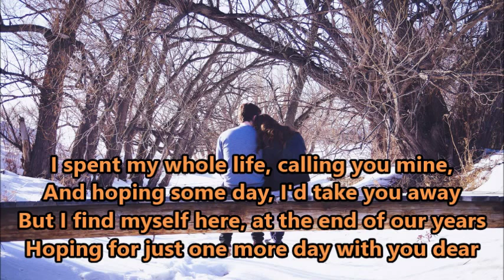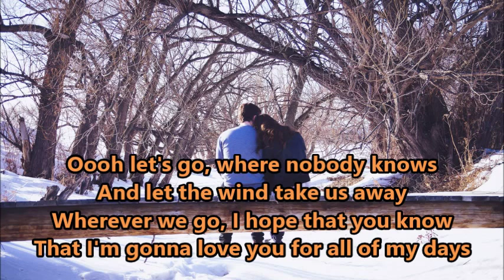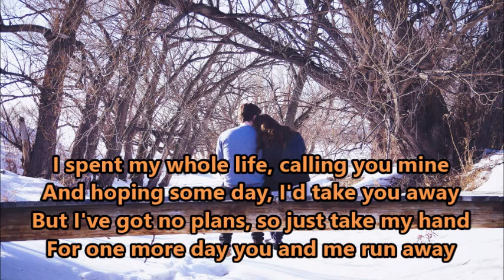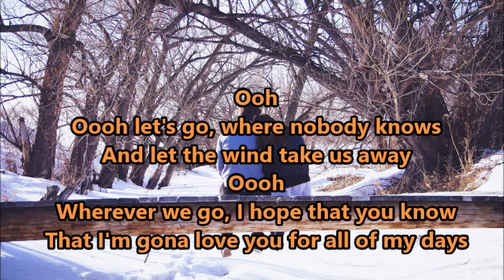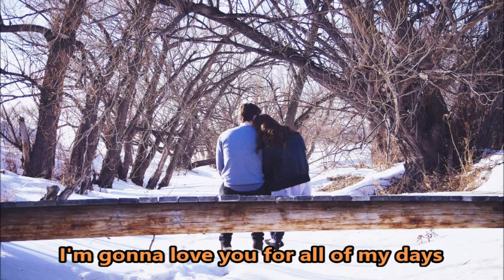All of my life by Tyler Brown Williams Lyrics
Lyrics to a beautiful song expressing the love of two people for life!